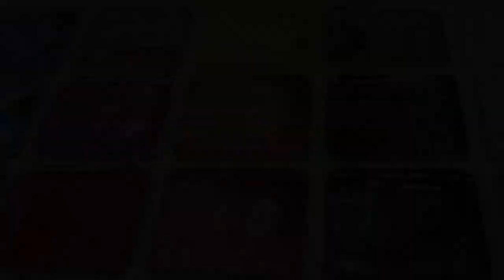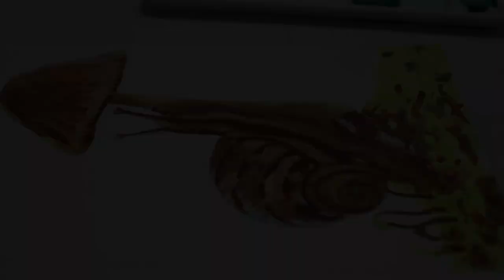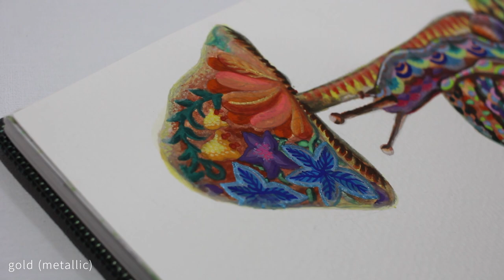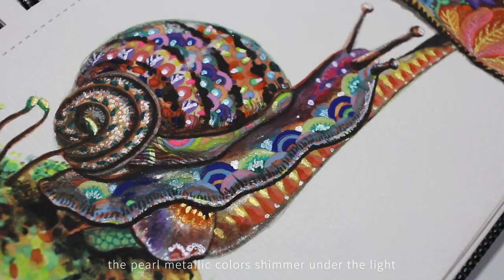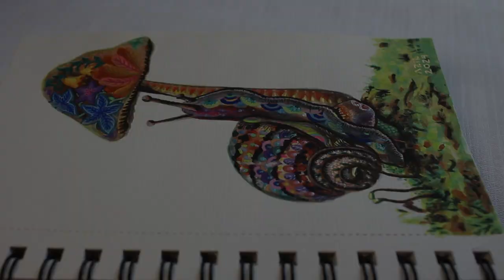Paint with Me: a Snail & Mushroom with my style using Miya Himi 56 color Gouache& 18 Metallic Colors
GENTLE PACE
8.5 x 5.5 inches
Mixed Media on paper
2024

MATERIALS:
Miya Himi 56 color jelly gouache set
Miya Himi 18 metallic colors jelly gouache set
Miya Himi Round (5, 6, 9, 10, 12) and Detail Brush Set (1 round, 1 liner, 1.5 round, 1.5 liner , 1.8)
Miya Himi Moisturized Mildew Gouache Spray
Miya Himi Clear Premium Varnish
Maries Gold Gel Pen 0.8
Sakura Gelly Roll (White) & Moonlight Gel Pens
Tokyo Finds 300 gsm 100% cotton cold pressed watercolor paper (Medium-8.5 x 5.5 inches)
paper towels

Let’s Get Connected:
Facebook: @AZILARTWORKS Instagram: @azilartworks

Thank you for joining my creative journey. Let’s create and grow together. See you on my next project! Stay safe!